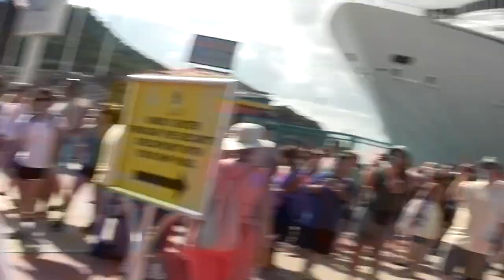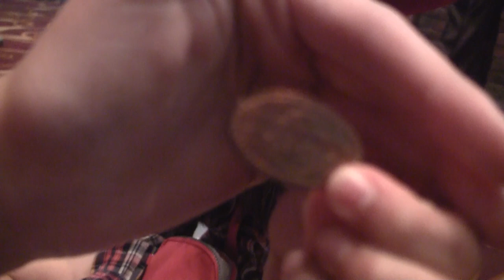Férias 2011/12: Navio - dia 3 e 4 (parada em Saint Martin)